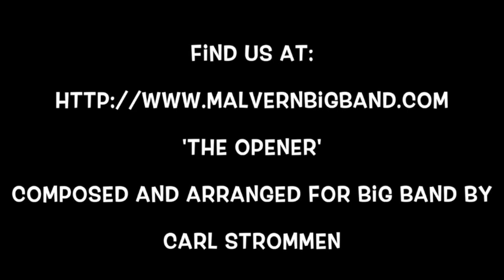Malvern Big Band - The Opener (Carl Strommen)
So here it is (finally) after many hours of working out how to put it all together - playing the music being the easiest bit of the whole process – Malvern Big Band's lockdown video! After several months of no rehearsals or gigs, it seemed like a good idea to remind ourselves and everyone else that the band does still exist and enjoys playing a decent tune. We hope you like it! to find out more about the band.